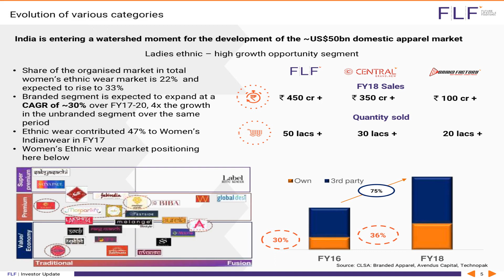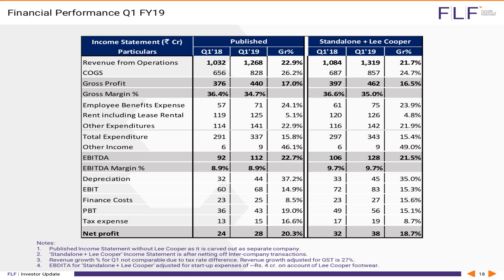Future Lifestyle Fashions Ltd Investor Presentation for June 2018 results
Future Lifestyle Fashions Ltd  Investor Presentation for June 2018 results as published by the company